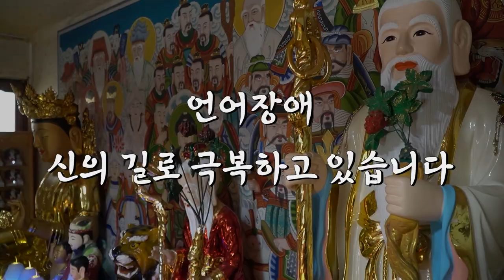저는 언어장애를 겪고있습니다. 신의길로 극복하고있습니다. [부천점집 소백신당]